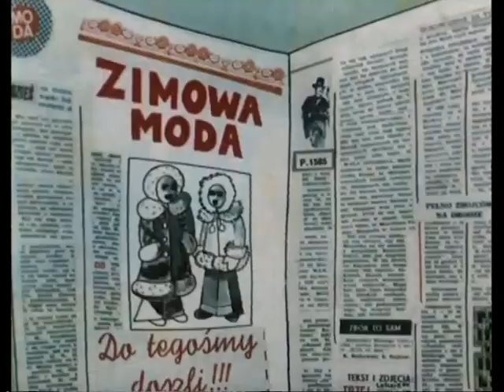ZIMOWA MODA | Animacja dla dzieci | reż. Piotr Paweł Lutczyn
Starszy myśliwy, obrońca fauny, ściga handlarza skór zwierząt futerkowych.

Reżyseria: Piotr Paweł Lutczyn
Scenariusz: Teresa Kossak, Andrzej Lipka